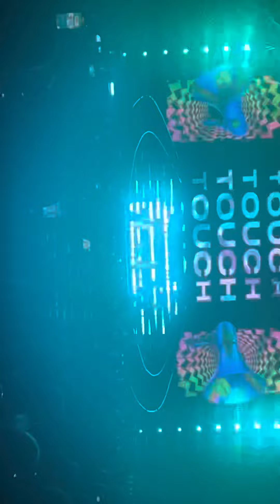Touch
Little mix confetti tour 2022